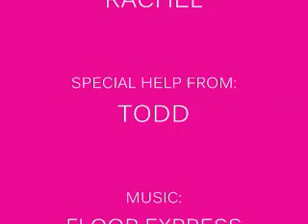American girl stop motion BMR horse ride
This is a video we made with our friend. Sorry about the words at the beginning of the video.